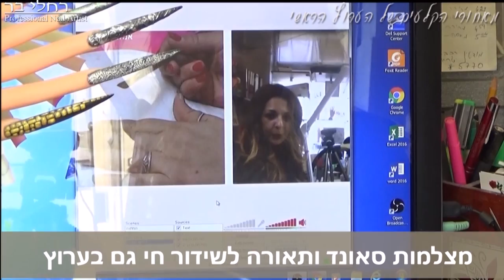איך יוצרים את אפקט המראה לציפורן Mirror Effect | רחלי בר